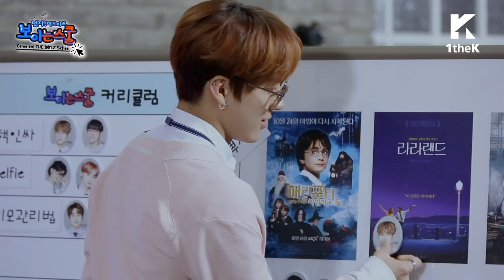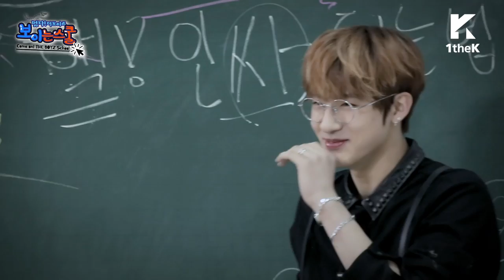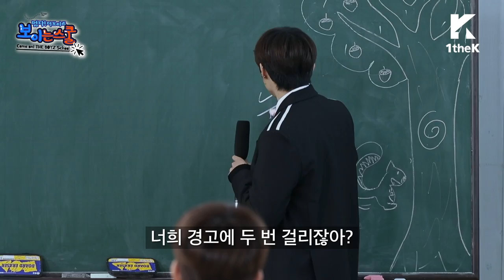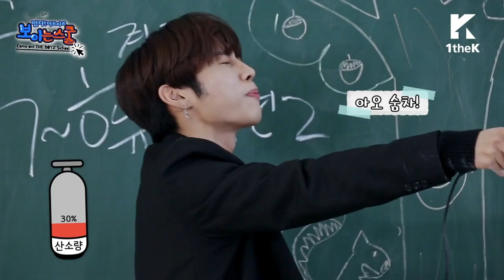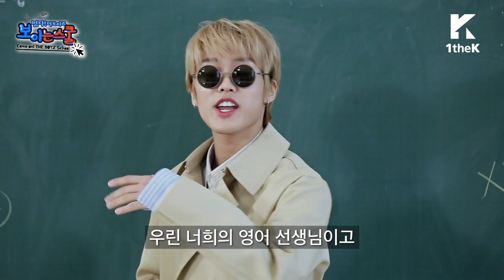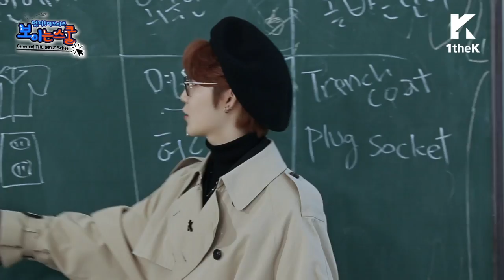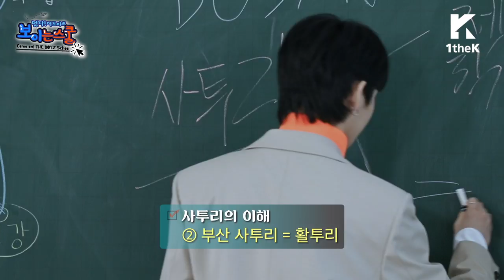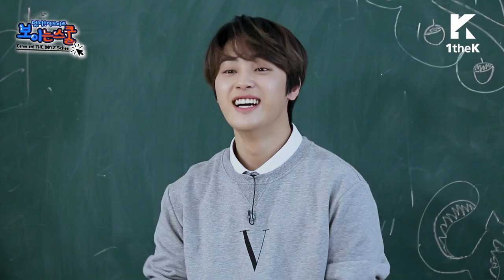※심쿵주의※ 꼬마박사가 투척한 처방약의 정체는? [더보이즈(THE BOYZ) 보이는스쿨 Ep.04]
*Subtitles are now available. :D
(English, Simplified Chinese/Traditional Chinese, Japanese, Spanish, Portuguese, Thai)

쌤들을 위해 보스가 야심 차게 준비한 특급케어! 고/민/상/담/소
솔직하게 들어보는 쌤들의 최근 고민과
덥즈쌤을 기절초풍하게 한 상담사의 정체는?!
알차다 못해 터져버린 글로벌 언어특강 3단 구성도 놓치지 말자!!

[더보이즈 보이는 스쿨 Ep.4 EVENT]
배우고 싶은 영어&사투리를 댓글로 남겨주세요!
댓글을 남겨주시면 더보이즈가 읽어드립니다:)

[THE BOYZ ASIA FAN-CON [THE CASTLE] 2019]

5/8 Tokyo │ Makuhari Messe Event Hall
5/12 Osaka  |  Zepp Osaka Bayside

6/14 Hong Kong │KITEC Star Hall
6/16 Singapore │ ZEPP@BIGBOX
6/22 Jakarta │ Balai Sarbini Hall
6/23 Bangkok │ GMM LIVE HOUSE
6/29 Taipei │ TICC
6/30 Manila │ New Frontier Theatre